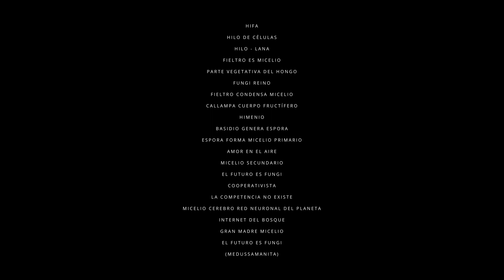MYCELIA: Una nave cybertribal como refugio para la deriva rizomática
Versión extendida Mycelium Mycelia
Una Nave Fractal Cybertribal realizada en tiempo real para el 6º Fungi Fest 2021, Valdivia, Chile.